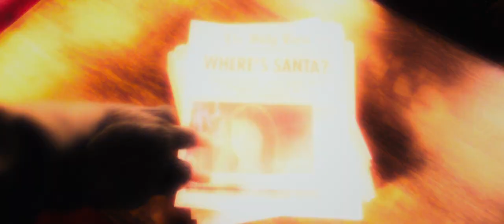Noelle | Official Trailer | Disney+ | Streaming November 12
In Disney+’s holiday comedy “Noelle,” Kris Kringle’s daughter is full of Christmas spirit and holiday fun, but wishes she could do something “important” like her beloved brother Nick, who will take over from their father this Christmas. When Nick is about to crumble like a gingerbread cookie from all the pressure, Noelle suggests he take a break and get away…but when he doesn’t return, Noelle must find her brother and bring him back in time to save Christmas.